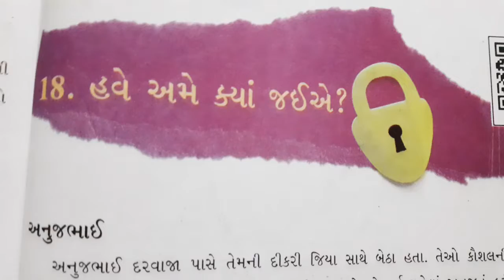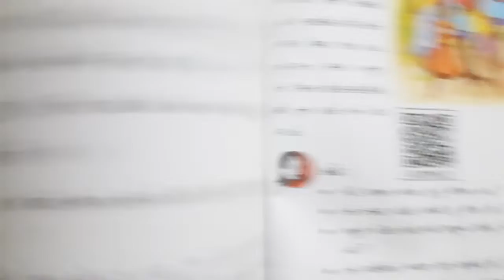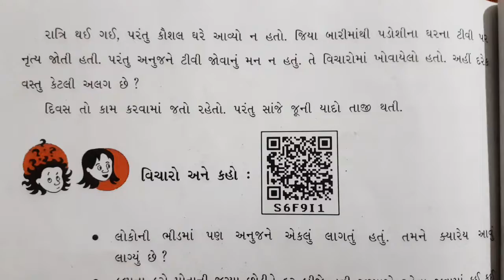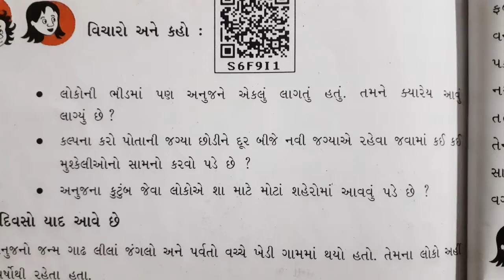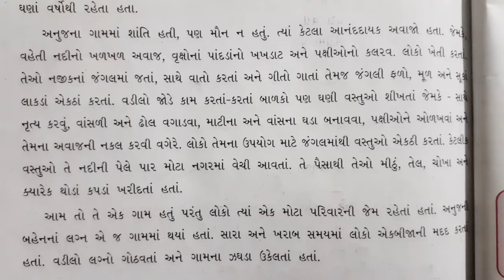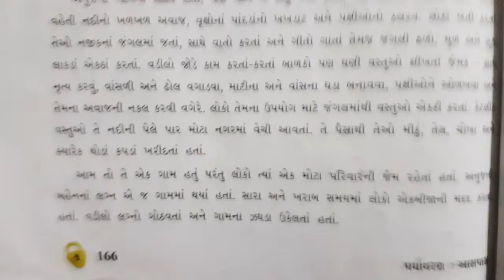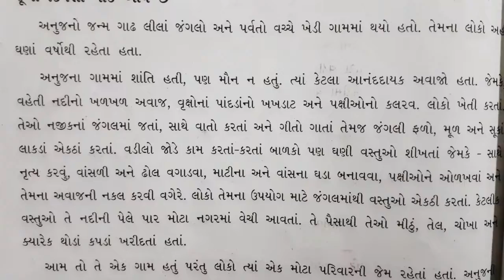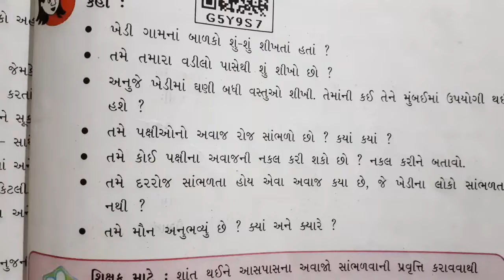std:5 આસપાસ પાઠ(18-1)